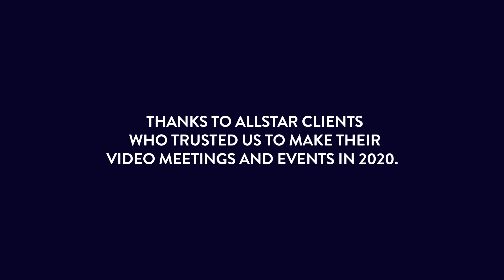NWP Makes Virtual Meetings and Events Look Amazing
This video reel was all shot in 2020, showcasing imagery we created to replace in-person meetings, events, concerts, interviews... you name it.